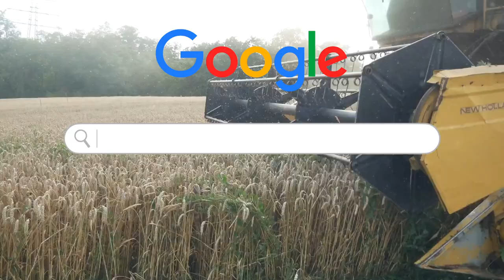2021 Student Video Challenge - Molly McIlquham, Washington State University